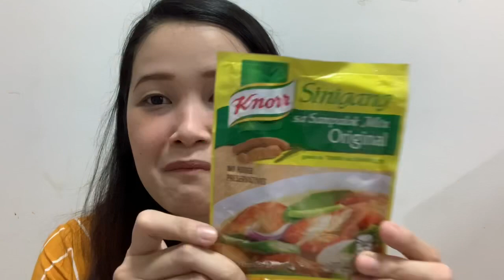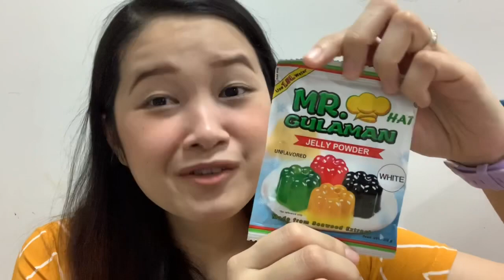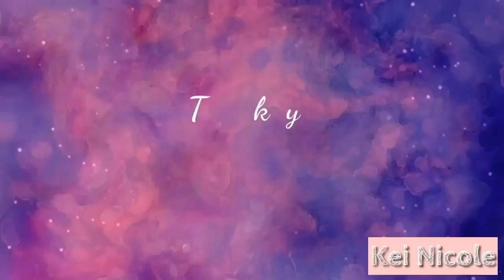Things to Bring in Saudi Arabia 🇸🇦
Read me💕

Hi guys! Today's I will share the things I brought here in Saudi Arabia. A bit lenghty video, I wanna make sure wala kayo makalimutan. 🤗

Kei😊

Device used:📸
Iphone XR
Video Editor: iMovie